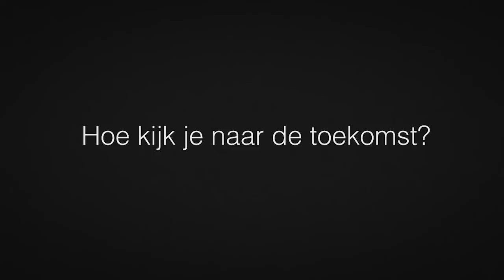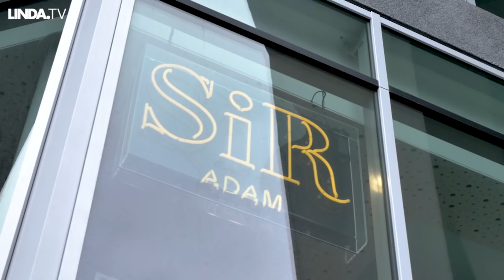Evana vertelt over trouwplannen: 'Ik heb een ring gekregen' || LINDA.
Alom positiviteit in deze laatste vlog. Evana neemt ons mee naar haar eigen fashionshow en verbaast zich over haar eigen uitspraak: 'Ik ben trots'. En wanneer gaat ze eigenlijk trouwen? 'Ik heb Ruben een deadline gegeven van een half jaar'.